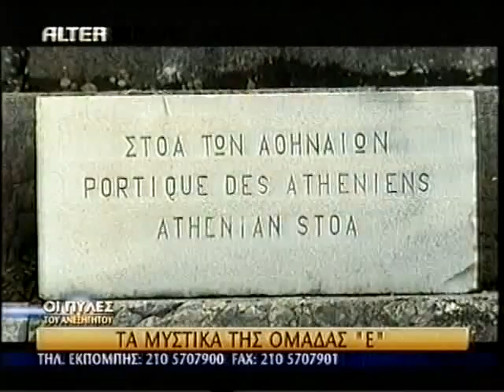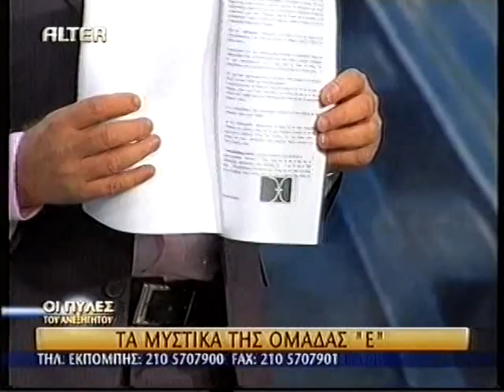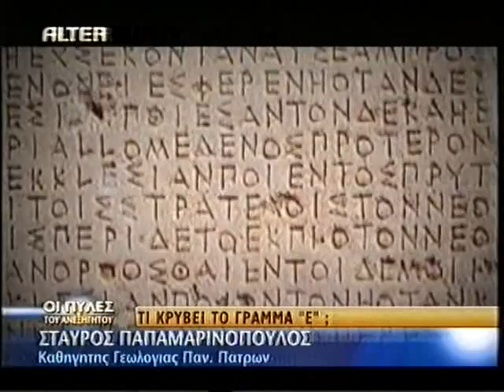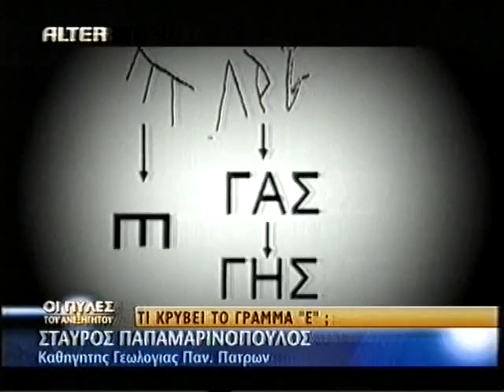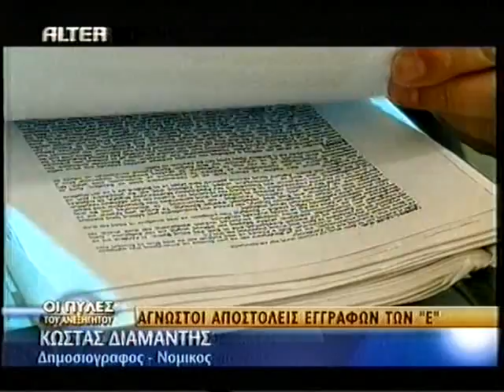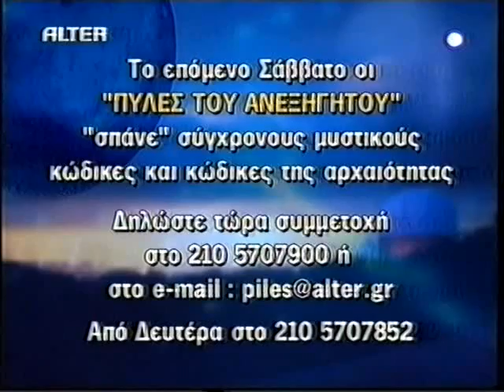ΠΥΛΕΣ ΤΟΥ ΑΝΕΞΗΓΗΤΟΥ ΟΜΑΔΑ Ε 29 9 2007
Εκπομπή του Κώστα Χαρδαβέλλα της  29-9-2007 για την Ομάδα Έψιλον